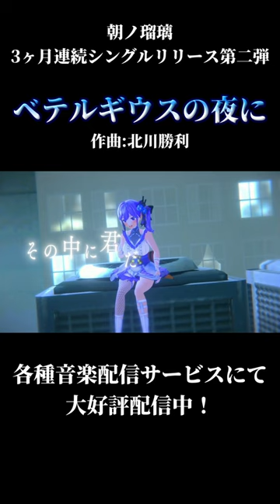【 】ベテルギウスの夜に／朝ノ瑠璃【オリジナル曲】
「ベテルギウスの夜に」

「君は夜空を駆けるベテルギウス」
作曲にROUND TABLEの北川勝利をお招きし、
冬の夜にぴったりなエモーショナルで切ないナンバー。

Lyrics：北川 勝利(ROUND TABLE)/藤村鼓乃美

Programming：北川 勝利(ROUND TABLE)

Recorded & Mixed by:
高須 寛光(Buddy LLC.)

永井 良和

絵コンテ・カメラワークディレクター：ノリ

ディレクション・コンポジット:涼白はく

特別なバッジと特別なスタンプが使えるよー！
月末にメンバー限定配信もしてます！